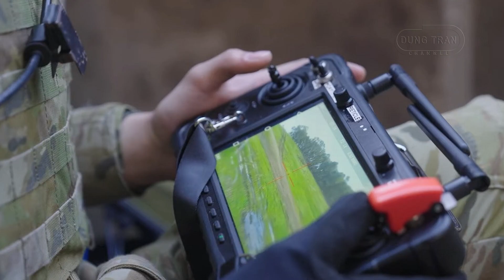Australia’s Robotic M113: Transforming Old Armor into Future Warfare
Australia is transforming its legacy M113AS4 Armoured Personnel Carriers into cutting-edge Optionally Crewed Combat Vehicles (OCCVs), revolutionizing the battlefield with autonomous warfare technology. In collaboration with BAE Systems Australia, the Australian Army is enhancing operational flexibility, reducing soldier exposure to combat risks, and preparing for future conflicts where unmanned systems play a pivotal role.

This video explores how these robotic M113AS4s integrate advanced autonomy, remote weapon systems, and AI-driven battlefield awareness, allowing for manual, remote, and fully autonomous operations. From combat missions to reconnaissance and logistics, these vehicles mark a significant shift in modern military strategy.

Discover how Australia is leveraging autonomous military vehicles to stay ahead in the Indo-Pacific defense landscape and how this project compares to global military advancements in robotic warfare.